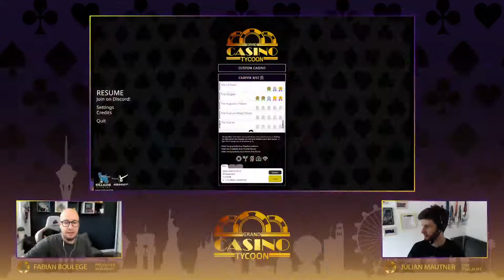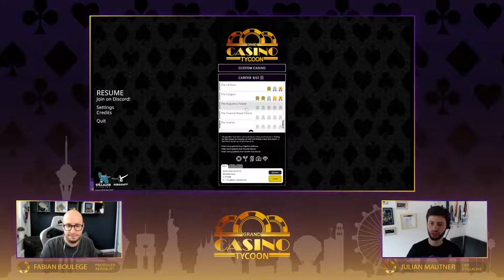Grand Casino Tycoon - Playtest Weekend Kickoff